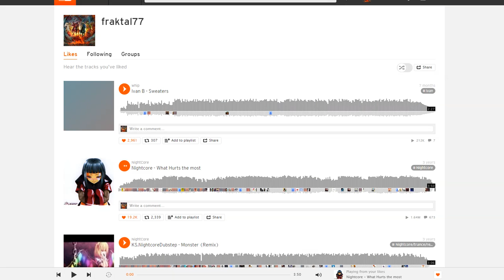ETS2, music, free roaming in Szczecin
Truck: Volvo FH16
Location: Szczecin, Poland
Recorded with ShareX   (300mb mp4 compressed 720p)
Song: Ivan B - Sweaters